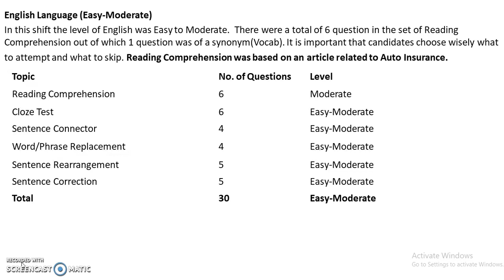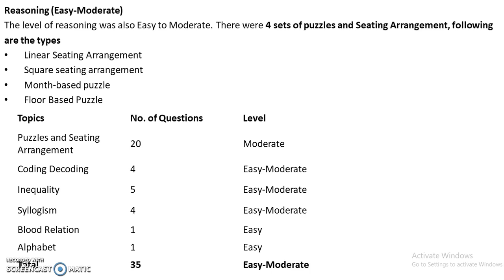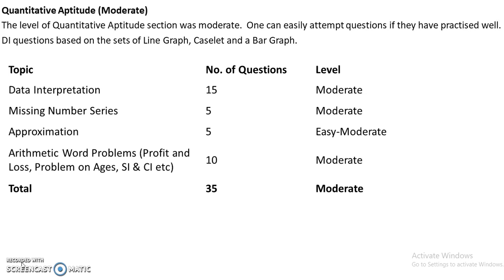ESIC SSO PRE 2018 Exam Analysis & Review - 2nd Slot, 3rd Nov. 2018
In this video we are discussing the ESIC SSO PRE 2018 Exam Analysis & Review - 2nd Slot, 3rd Nov. 2018.

About us :
Our Work :
1.Quantitative Aptitude
2.Logical Reasoning
3.Current Affairs
4.Computer Aptitude
5.English Language